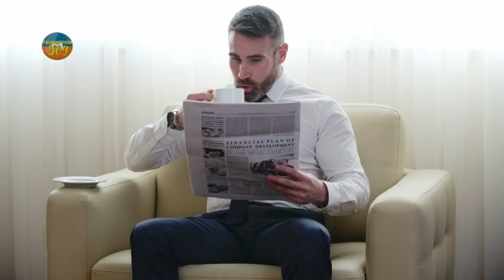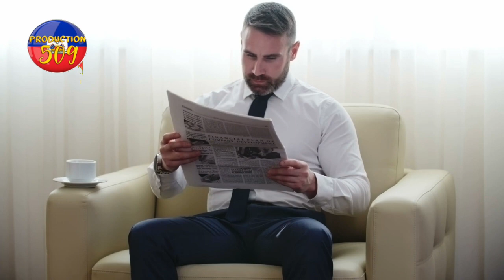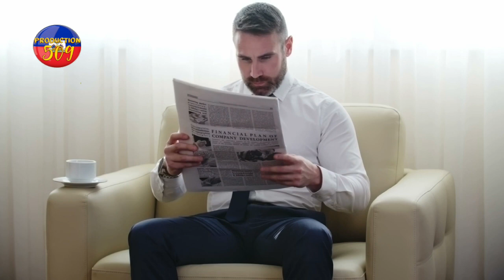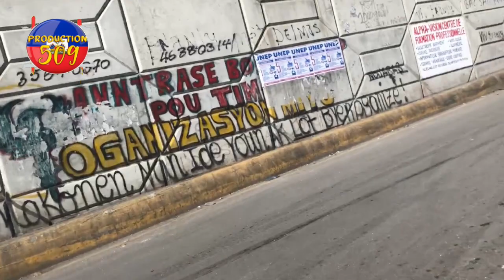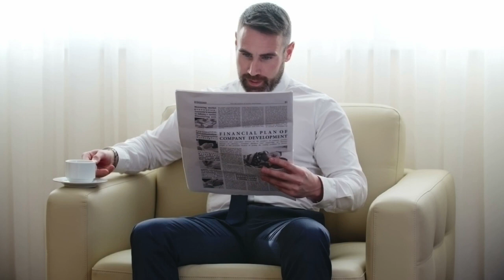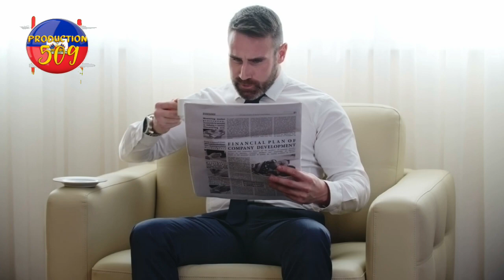videyo lanmo 100 jou antre nan baz vitelom trible yon 30 tèn solda anba bal vitelom kriye kou bebe l